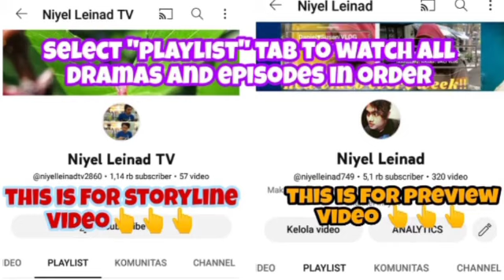Episode 2 Preview | Women In A Veil 비밀의 여자 | Ae Ra tries to have Nam Yoo Jin